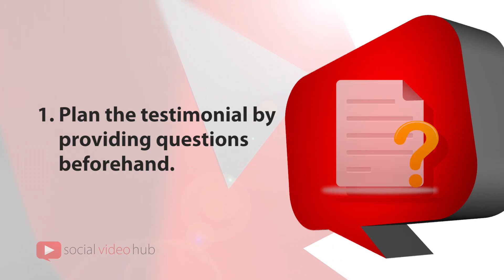How To Create Video Testimonials For Social Proof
Welcome to Social Video Hub where you will learn how to get more leads and customers from Youtube. I'm Tyrone and let's take a look at how you can create an amazing testimonial video.

Why get video testimonials from your clients?
If your customer has been telling you they are happy with recommending your product and service then there's more reason to capture it in a video. It's an excellent resource to have for your marketing campaigns and it can mean the difference between a lead choosing to work with you over another company.

What does a testimonial video comprise of?
It follows a method that has been used by many industries for many years. Particularly the fitness industry.

Here's an example:

Hi I'm Tyrone and I'm feeling absolutely amazing because I have a lot more energy than ever before. My kids love playing sport with me because I am just as active as they are and my wife says I look amazing. But it wasn't always this way. Just a short 2 years ago, I was overworked, weighed over 110kgs and was told by my doctor that I was not going to live for very long. It was the most difficult time of my life. This all changed and thanks to the program from P90X, my life turned around and I changed the way I eat and exercised a lot more. Thanks to their team, I highly recommend P90X to anyone who wants to lose weight and get an amazing life.

It goes like this:
- Present Transformation - an amazing life now, but it wasn't always this way.
- Past pains - overweight, die early
- Recommendation - recommend the product or service that changed my life.

3 tips on how to get an amazing testimonial from your customers:
1. Plan the testimonial by providing questions beforehand
2. Get them to practise in front of a camera a few times
3. Encourage your customers to smile.

Now it's your turn. Anytime you meet with your customers or finish work with them, make sure you ask them for a video testimonial. I would love to hear your feedback so please leave it in the comments below.

Video Highlights:

0:27 Why video testimonials? Well, if your clients have been saying and recommending you to all their friends and family that your products and services are fantastic, there's more reasons why you need to get video testimonials.

0:47 So, what does a video testimonial comprise of? Well, it follows a very specific method that has been used by many, many industries for many years, particularly the fitness industry.

0:57 Let's take a look at an example.

1:39 A video testimonial goes something like this. You first start off with your present transformation, which is something like this. "I have an amazing life, things are going really well, but it wasn't always this way".

1:50 Then, you jump into the pains and the problems that you face. Such as, "I'm currently overweight, my doctor tells me that I'm about to die, pretty bad".

1:58 And then finally, you talk about the recommendation. "So I recommend this product because it does X for me".

2:07 So let's take a look finally at 3 tips on how to be able to get amazing testimonial from your customers.

2:28 Now it's your turn. Everytime you finish working with a client or you're meeting up with a client, make sure you ask them for a video testimonial.

For more resources like this and to see other video testimonials,